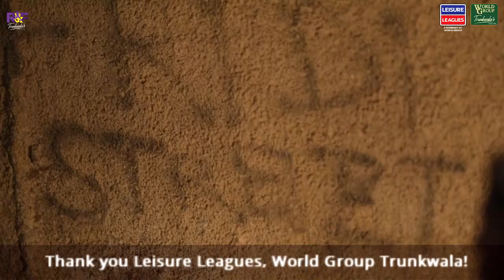International Socca Federation - Zafar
A background story of the player from leisure leagues Pakistan who represent Pakistan in International Socca world cup at Lisbon Portugal. ZAFAR represents Pakistani team in International Socca Federation world cup 2018.